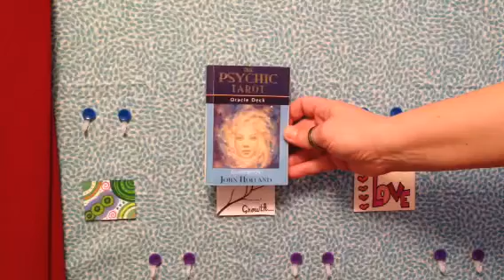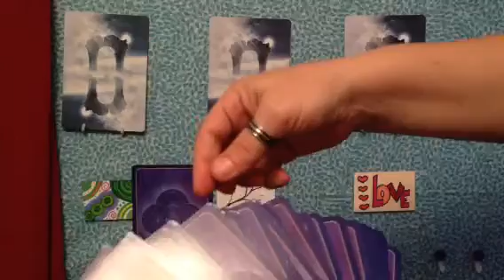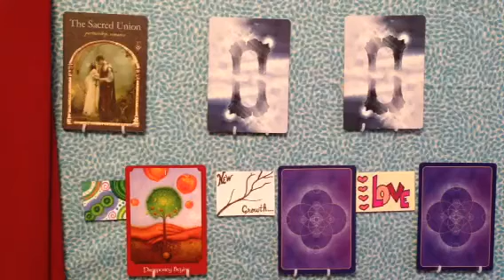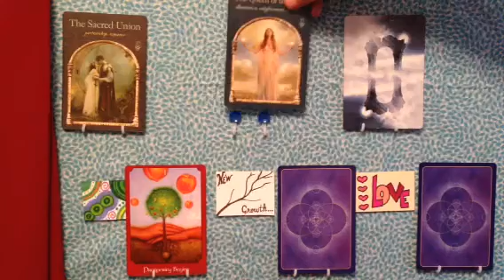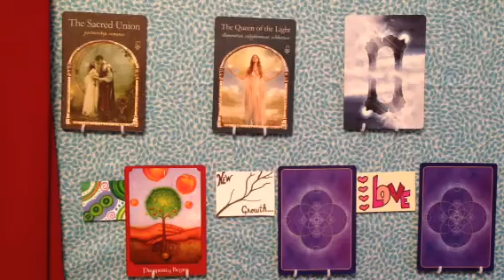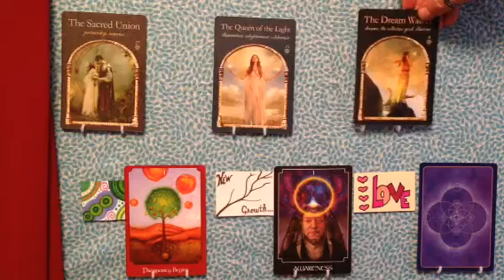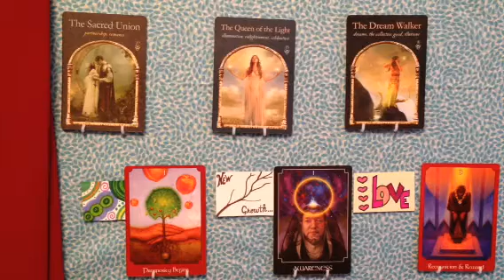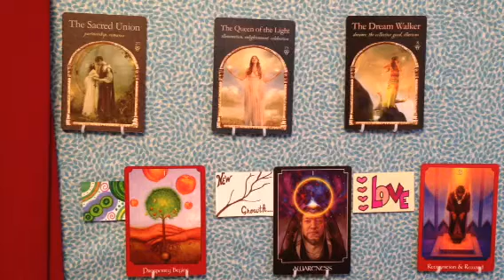March 27, 2014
Inner exploration, New growth, Love.
Calling the Wisdom of the Hidden Realms as offered by Colette Baron-Reid and the Psychic Tarot Oracle as offered by John Holland.